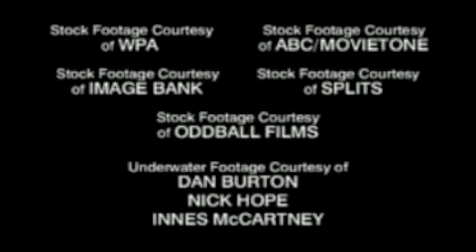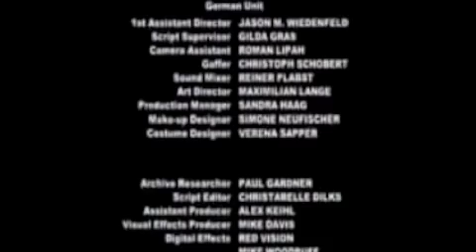Britannia, the sister of Britannic - The end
La nave immaginaria affondata nell'oceano atlantico per colpa di un sommergibile tedesco, si ribaltò completamente restando a galla 1 giorno intero!